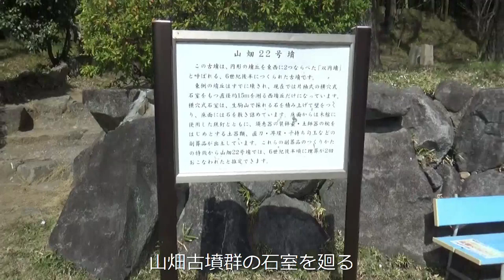山畑古墳群の石室を廻る 怖わ怖わ入る22号墳 石組みが奇麗な21号墳 山畑22.38.39.40.21.20号墳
残存する西側の墳丘には、横穴式石室が残っております。
石室の中からは、約1500年前の須恵器・鉄鏃・馬具などの副葬品がみつかっています。

これらの出土品の一部は、博物館内で展示しています。